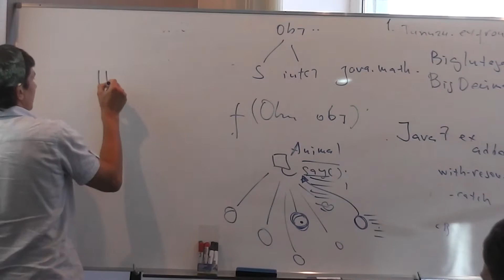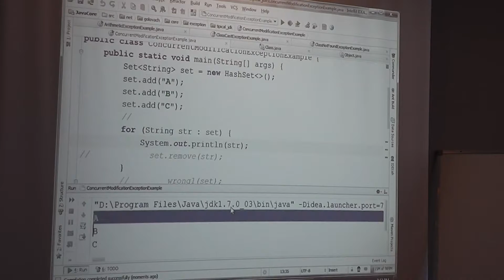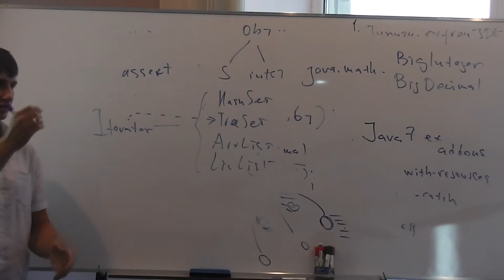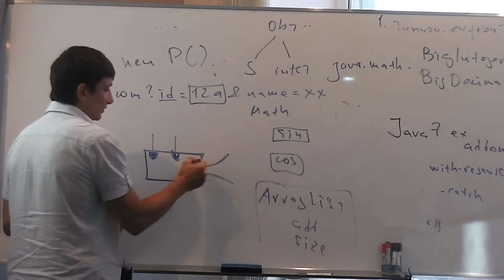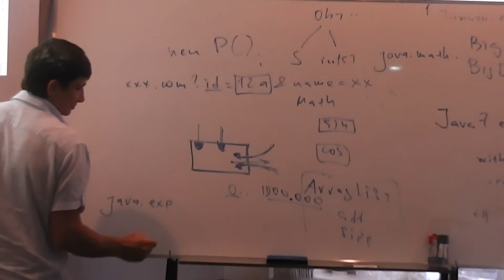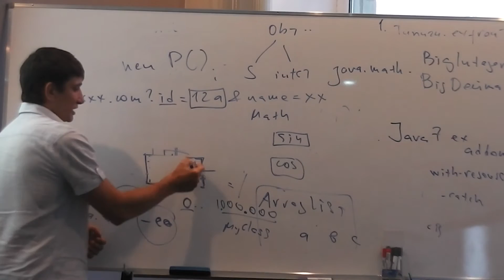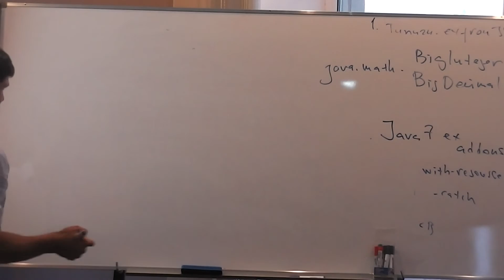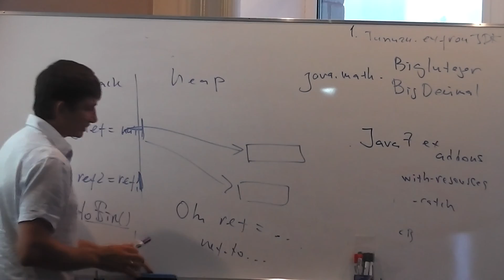Java Core April: Exceptions. Лекция 8 (Часть 2)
Новинка!  Курс Core Java. Exceptions